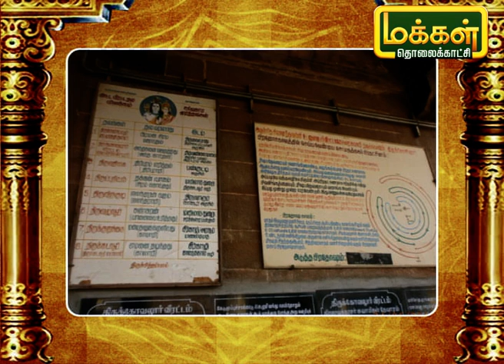திருக்கண்டியூர் பிரமசிரக்கண்டீசுவரர் கோவிலின் சிறப்புகள் | Thirukandiyur | Arupathi Moovargal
திருக்கண்டியூர் பிரமசிரக்கண்டீசுவரர் சாமியை வாங்கினால் சகல தோஷமும் விட்டு விலகும் என்பது ஐதீகம். மேலும் இத்தலத்தின் சிறப்புகளையும் பார்ப்போம்.